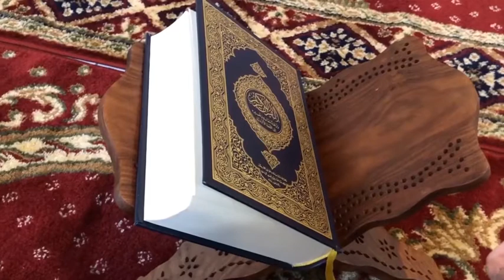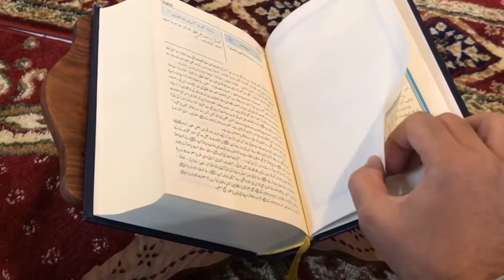সুরা ফাতিহার ফজিলত ও আমল |Power of Surah Fatiha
@আমাদের ইসলামিক ইউটিউব চ্যানেল এর মাধ্যমে আমরা প্রতিদিন আপনাদের সাথে বিভিন্ন গুরুত্বপূর্ ইসলামিক হাদিস এর বাংলা অনুবাদ শেয়ার করবো।
একই সাথে, অনেক ছোট ছোট দোয়া এবং আমল রয়েছে,
 যা পাঠ করার মাধ্যমে আপনারা অনেক অনেক আমল এবং নেকী লাভ করতে পারবেন।
আমরা চেষ্টা করি যেন আপনাদের নিকট সেই সকল ছোট ছোট দোয়া এবং আমল পৌঁছে ..

বাজিয়ে দিন আর আমাদের ফেসবুক পেইজে লাইক দিয়ে রাখুন নতুন নতুন আপডেট ধন্যবাদ

Follow me